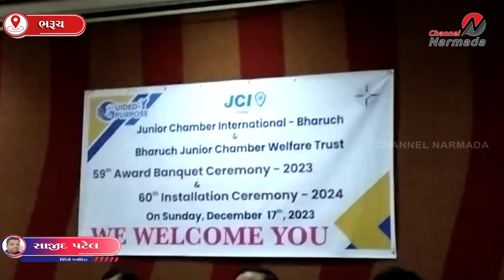રવિવારના રોજ જેસીઆઇ ભરૂચનો ૫૯મો એવોર્ડ અને ૬૦મો શપથ ગ્રહણ સમારોહ યોજાયો